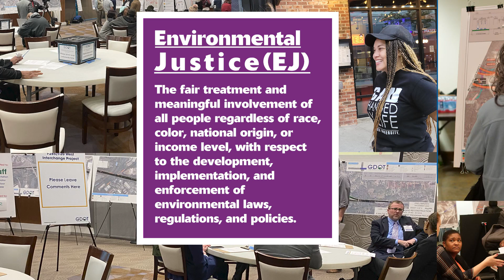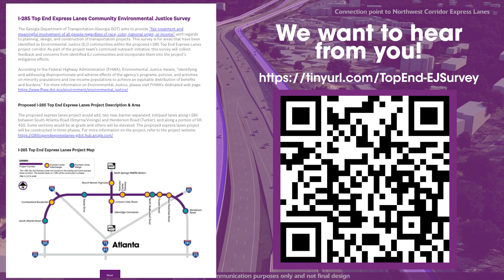I-285 Top End Express Lanes: Take Our Environmental Justice Survey